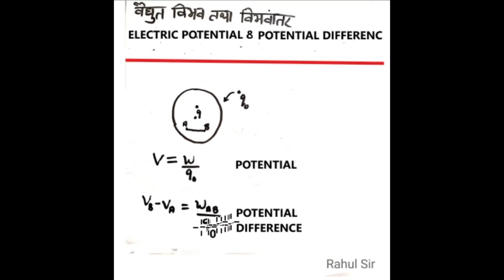Physics Class XII | Rahul Sir | Electric Potential and Potential difference | Relation between E & V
In this Video Rahul Sir explains the concept of Electric Potential and Potential difference. And Relation between E & V. This is part of syllabus of Class 12 students. Students are advised to watch all videos in subject wise playlist in sequence to understand better. Keep watching and keep learning.